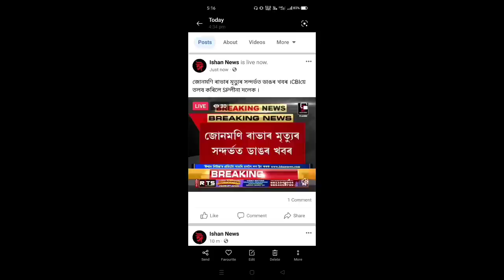Assamese News Today/Heavy Rain Cyclone Coming Assam/Himanta Biswa Sharma Live/Big Breaking News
Cover Topics:-
1.Assamese news
2.31 july Assamese Evening news
3.Assamese news live news
4.Assamese Big Breking News
5.Himanta Biswa sharma Live
6.31 July 2023 Top News Today
7.Assamese News channel Live News
8.Assam Top Breaking In Assamese
9.Flood News in Assam in Assamese
10.Assam important news today news
11.Assamese Very important news today
12.Assamese news today Dy365
13.Assamese news today Prag news
14.Assamese news today News18
15.Assamese news today Live News
16.Assamese Today News Assam

Regards.
MH Live